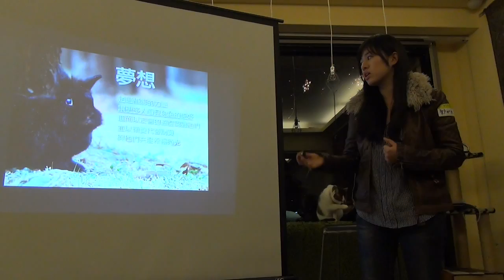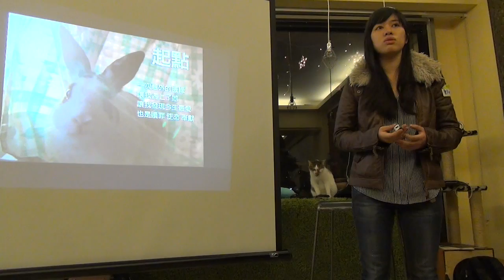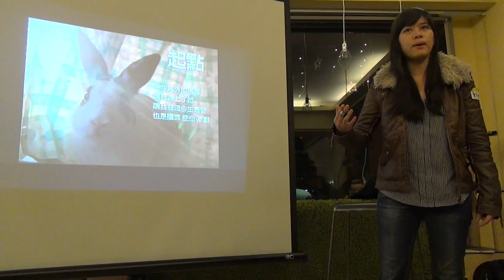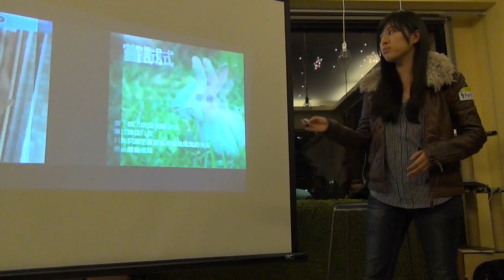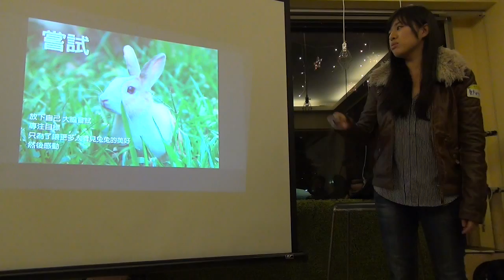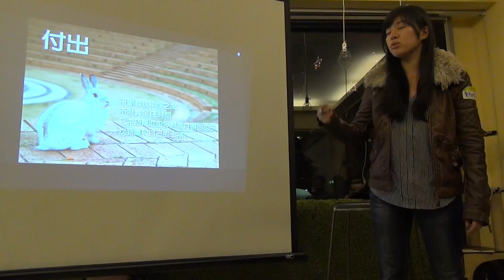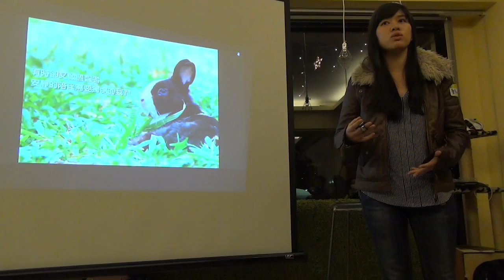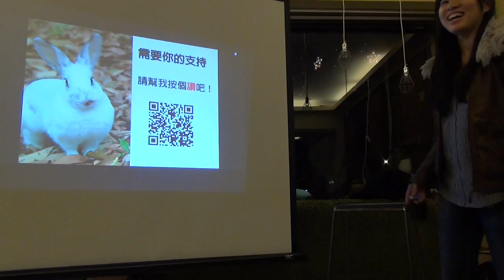交點台中Vol.13 - 鄭如敏 - 兔子攝影圓夢之路